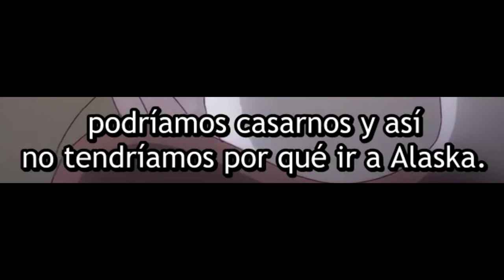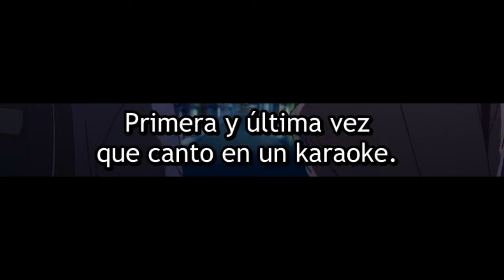Cuando la CALLADA de tu trabajo te propone MATRIMONIO | 365 Days to the Wedding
• Anime: 365 Days to the Wedding Ep 1.